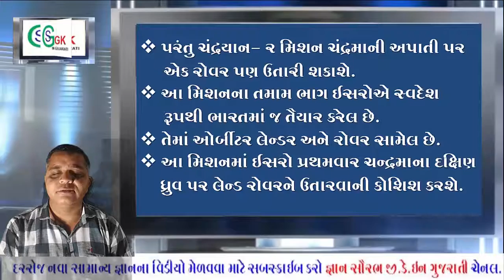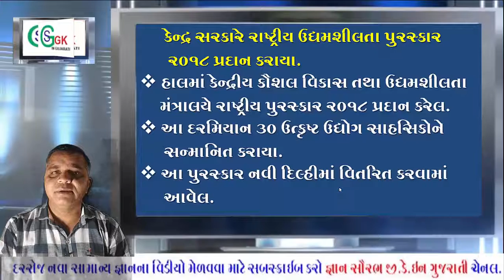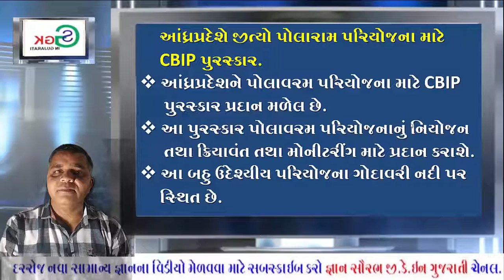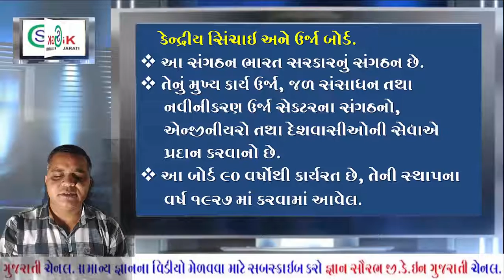CURRENT TOPIC 6 1 2019//LATEST UPDATE 2019//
CURRENT TOPIC 6 1 2019